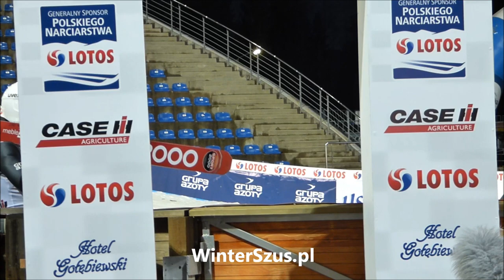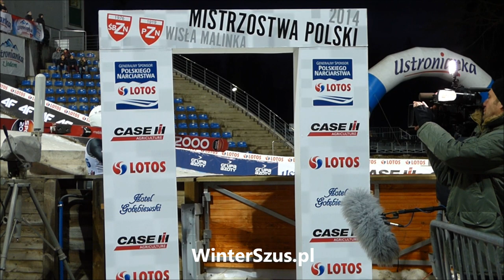Mistrzostwa Polski Wisła 2014-12-23 konkurs